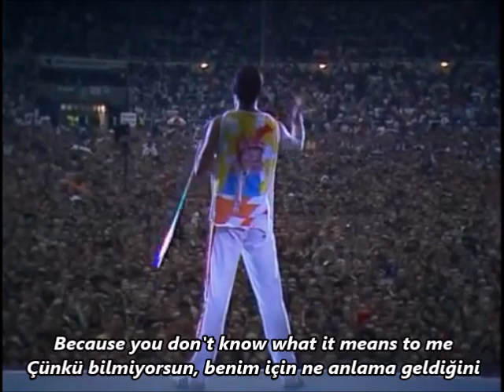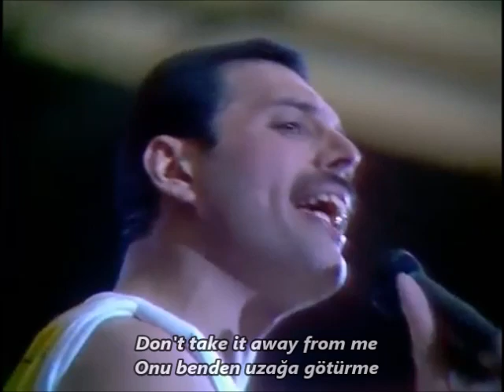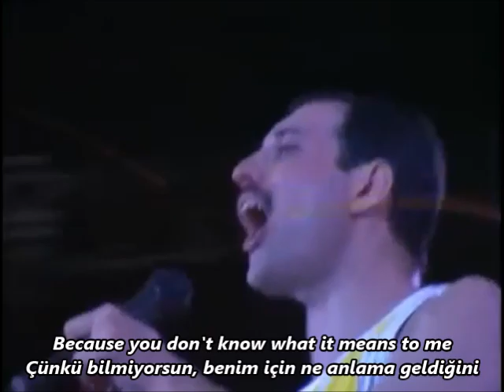Queen - Love Of My Life - Türkçe Altyazılı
For Freddie Mercury  ∞.
Keyifli dinlemeler..
Ending Song : Queen - Another One Bites The Dust